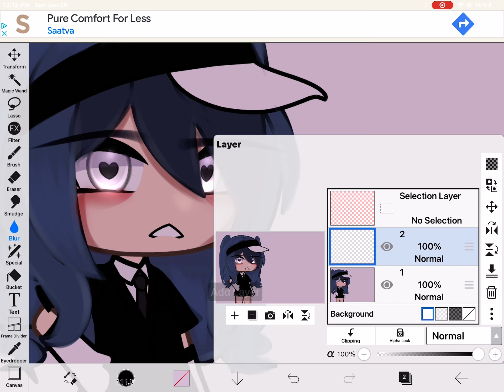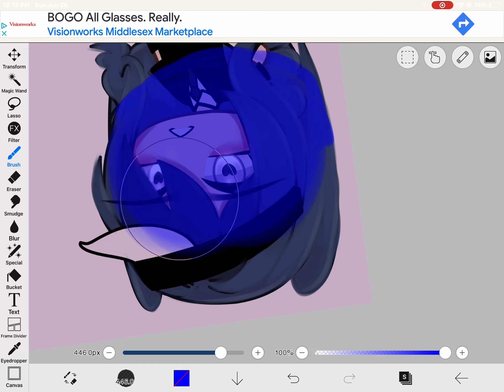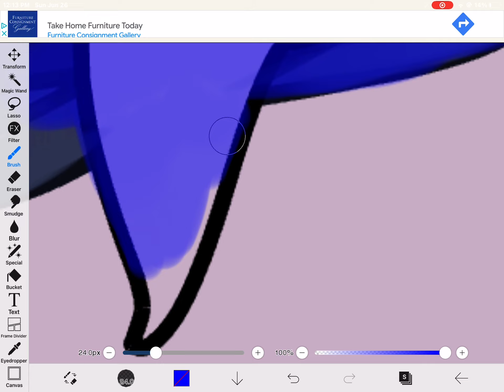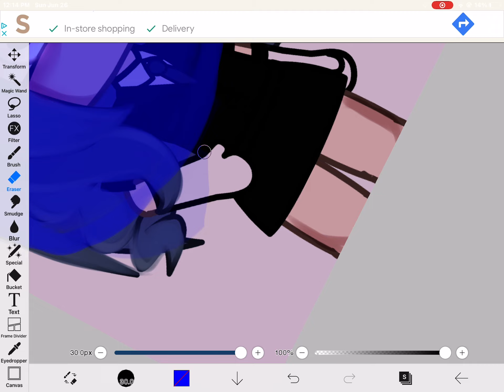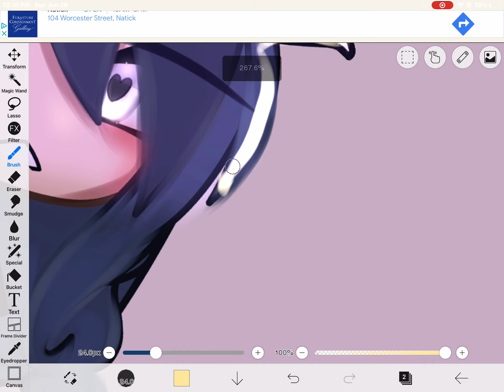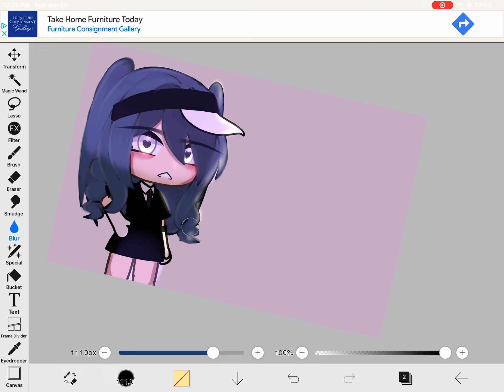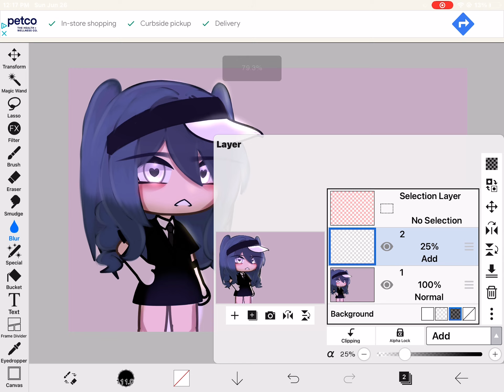How I add lighting (not my oc)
: pen fade
:dip pen hard
: smudge